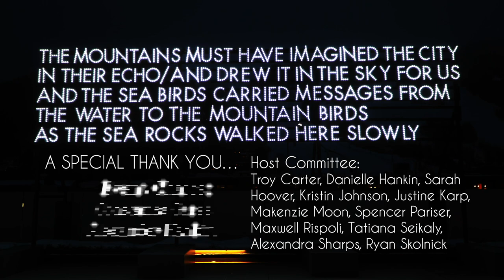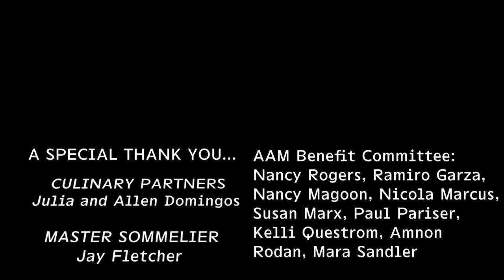AAM NEXT Aspen ART Museum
I love the beginning message of this video. From a really fun art fundraiser event put on by the Aspen Art Museum.